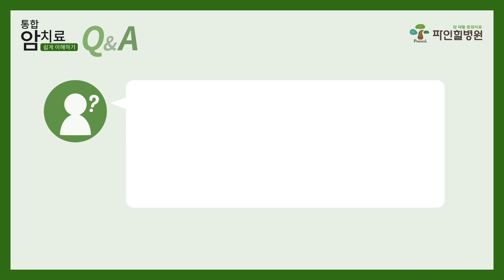[ENG SUB] 통합암치료 쉽게 이해하기, 글루타치온 주사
해독과 항산화 작용을 돕는 글루타치온 주사 “최근에는 경구로 복용해도 체내 글루타치온 수치가 상승된다는 연구가 있어서 경구 복용도 추천하고 있습니다.” 통합암치료 김진목입니다.
진료안내 _ 울산 파인힐병원 울산광역시 울주군 상북면 석남로 900 / 매주 수요일 부산대학교병원 통합의학센터 진료